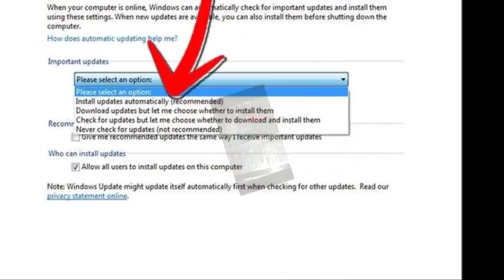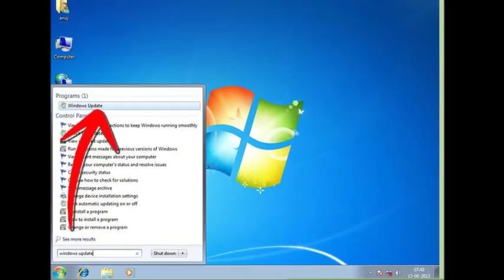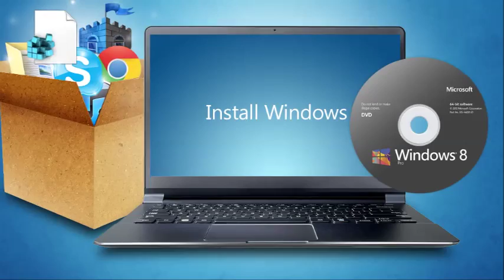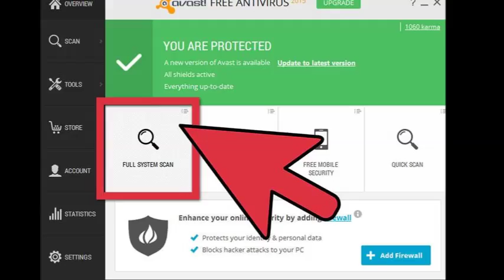Wie Sie Ihren Computer System zu reinigen